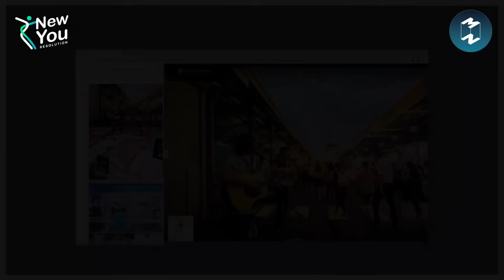ออกทริปก็เฮลตี้ได้! พาซื้อวัตถุดิบ & ทำอาหารเมื่อไปต่างประเทศ | New You Resolutions EP.25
ปกติแล้วเวลาเราไปต่างประเทศ
หลายคนมักจะเข้าร้านอาหาร
หรือซื้อพวกอาหารสำเร็จรูป
ทำให้บางทีอาหารที่เราเลือกทาน
ก็อาจจะไม่ได้ดีต่อสุขภาพของเราเท่าไร
ใน New You Resolution EP. นี้
เราจึงจะพาทุกคนไปซื้อวัตถุดิบ
ของพิเศษประจำออสเตรเลียมาทำอาหาร
ไปดูกันว่ามื้อนี้จะเป็นอะไรและดีอย่างไรกัน
Clubhouse: @mttmclub